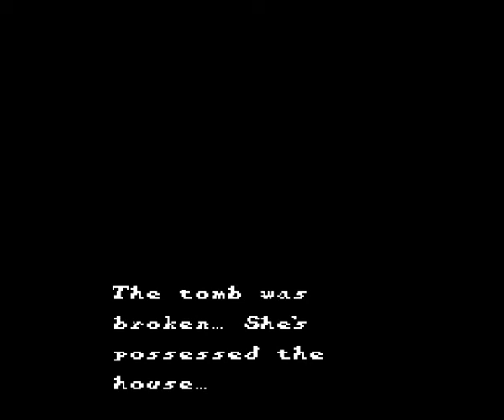Let's Play Sweet Home German Part 19: Level?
Tja also es kommt richtig Schwung in Spiel und ich übertreib's mit dem leveln. Ein wenig ;P